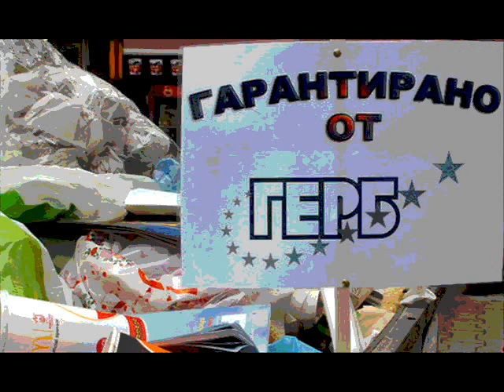Boiko Borisov lujeca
Krizata s bokluka pokaza kakuv lajec e boiko borisov